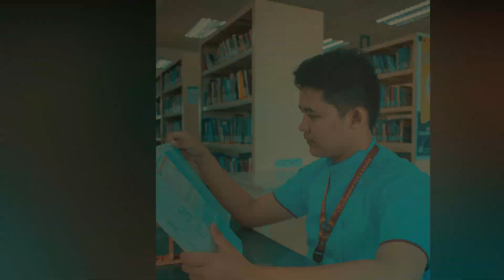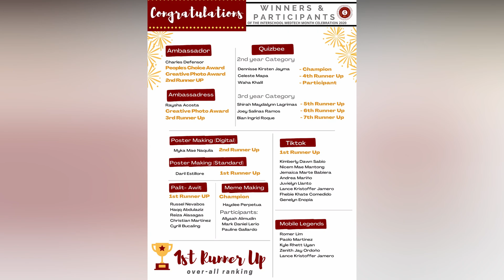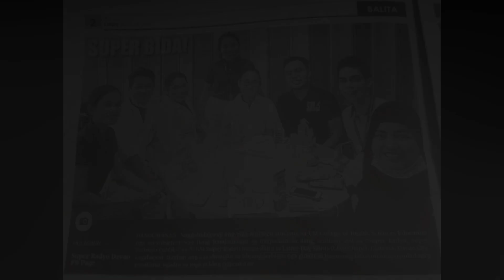UM Bachelor of Science in Medical Technology Program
Want to know more about UM BS Medical Technology Program?
Watch this video by its organization - GAMETES (Guild of Aspiring Medical Technologists).